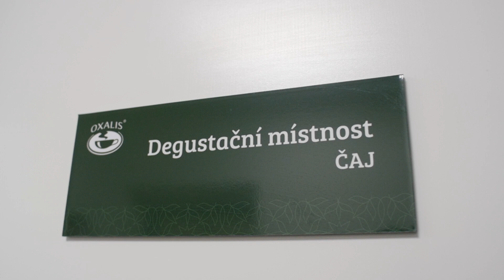Putování čajového prince 57 - Petr Zelík